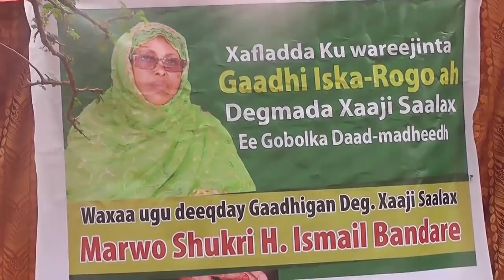Wasiir Shukri Iyo Wacdraha Degmada Xaaji Saalax